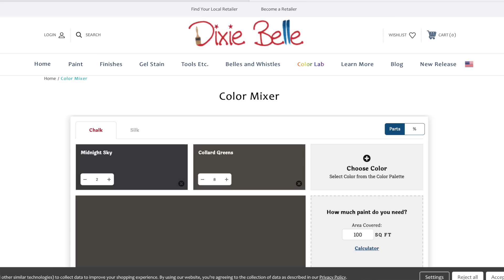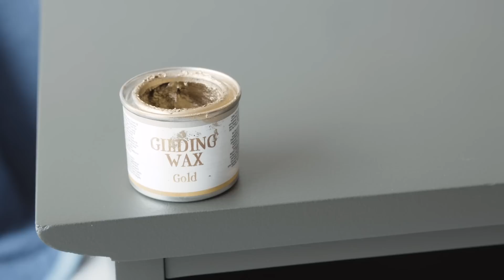Trash To Treasure | Nightstand Furniture Flip | Urbane Bronze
I'm using the Wagner Flexio 3500 to spray primer, paint and topcoat to take these very damaged nightstands from trash to treasure. I'm mixing up an Urbane Bronze dupe in the Color Mixing Lab. You won't believe this furniture makeover.

Festool Midi Dust Extractor
RZ Mask
Carhartt Overalls
Blunt Tip Syringe
Bondo all purpose putty

I launched my first online furniture painting course with International Open Academy! Available for $49 and includes 2 hours of instruction at your own pace (Reg. $99 discount applied at checkout) The class is yours for 60 days, and if you enjoy it you can keep it for life for an additional $14.

I now have memberships! Get additional, exclusive content and features by joining.

newsletter

Buying merch in my store helps fund my channel and projects!

My equipment:
Canon EOS Rebel SL2 DSLR Camera
Rode VideoMic Camera Mount Shotgun Microphone
MacBook Pro (13-inch, 16GB RAM, 512GB SSD Storage, Magic Keyboard)
Rode NT-USB Versatile Studio-Quality USB Cardioid Condenser Microphone (voiceovers)
Prismatic 18” Halo Ring Light w/ Stand
Fovitec Softbox lights
Fovitec - 2-Light 900 LED Daylight Panel Kit

CONTEST
HOW TO ENTER (required):
(2) comment on this video

CONTEST ENDS 6/4/2022 at 11:59p CST. Winner will be selected by Dixie Belle, and I will pin it in the comments.
● 1 GRAND PRIZE WINNER
The winner will be selected from the YouTube comments.

GRAND PRIZE WINNER WILL RECEIVE:
1 $100 gift card to Dixie Belle Paint Company

Contest Guidelines:
-YouTube Community Guidelines must be followed by all entrants. Entries which don’t comply will be disqualified.
-YouTube and Instagram are not sponsors of this contest and users release YouTube and Instagram from any and all liability related to this contest.
-We respect your privacy. Your information will not be shared or sold with any third parties.
-Please check state and federal laws to comply with tax reporting if you should win.